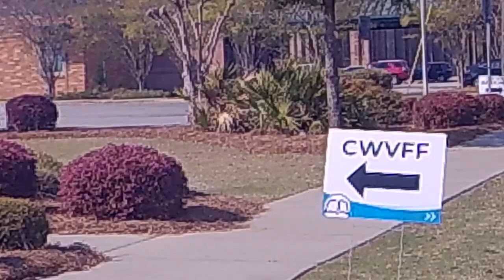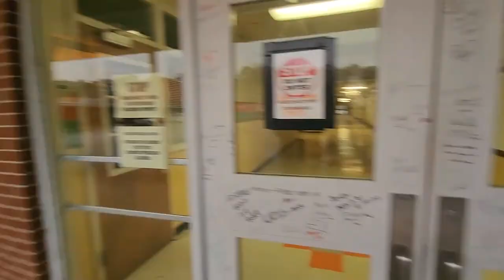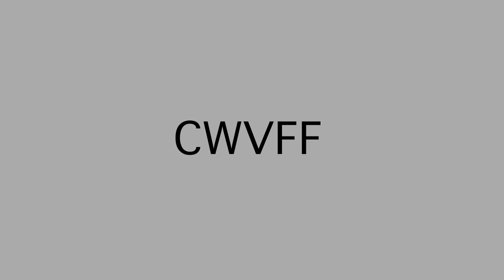CVWFF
we're all storytellers. and this week at CWVFF was something that showed everyone just that. so so blessed by this group of people !!